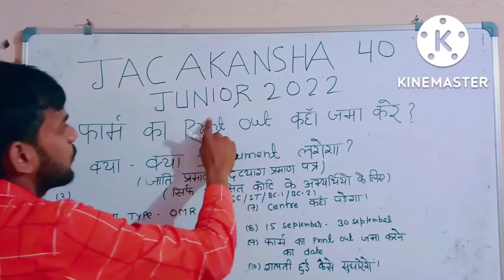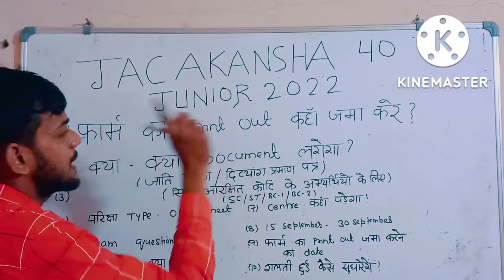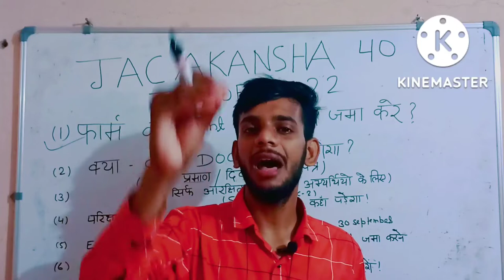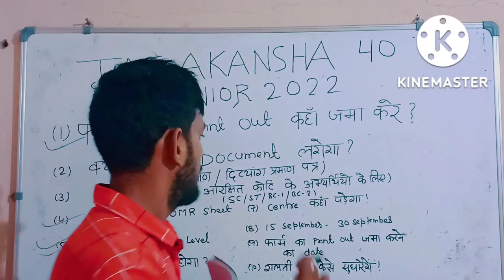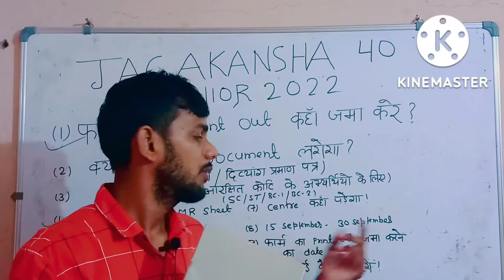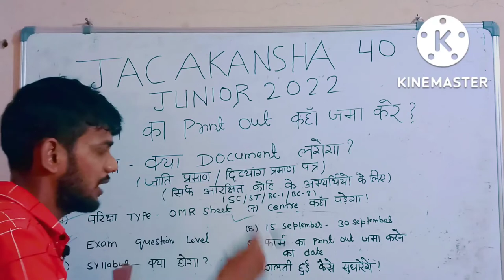आकांक्षा 40 (junior) परीक्षा 2022|Jac board Akansha 40|junior akansha सभी सवालों के जवाब मिलेंगे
Akanksha_40_details_in Hindi